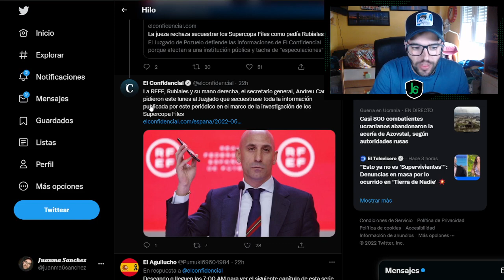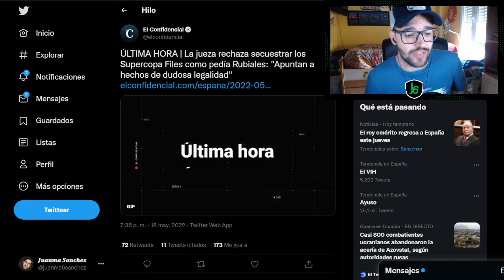RUBIALES HACE EL RIDÍCULO ANTE EL CONFIDENCIAL. SEGUIRÁN LOS AUDIOS